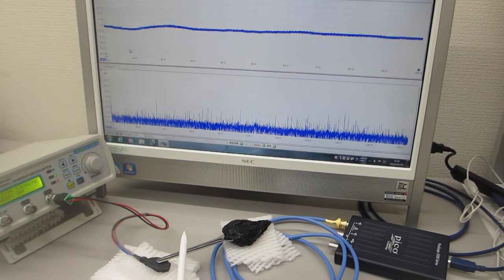超音波プローブの相互作用を確認する実験（超音波システム研究所）